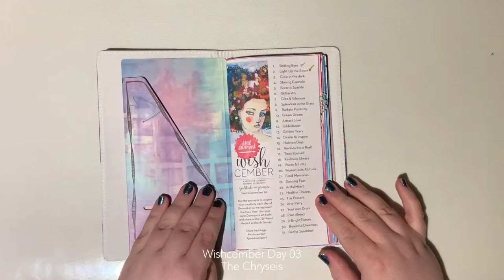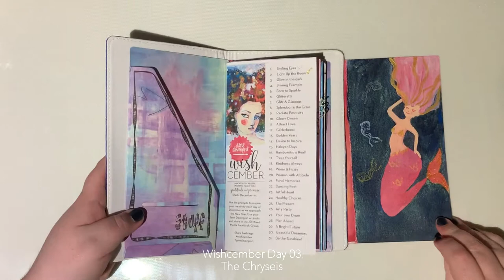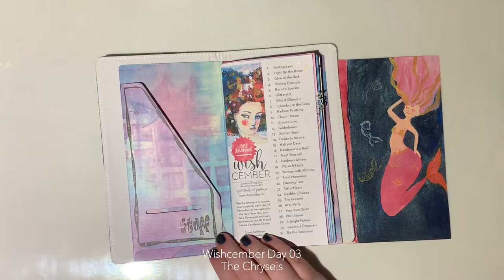Jane Davenport wishcember Day 3 - Glow in the Dark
Woo! Day 3 is done and dusted. It's always difficult for me to find the time to sit down and paint, but today was especially difficult. That's ok though. I did manage to fit in the time and it was worth it because I love my little glow in the dark mermaid!

Film: iPhone Xs Max
Editing: LumaFusion on iPad Pro + Apple Pencil (1st Gen)